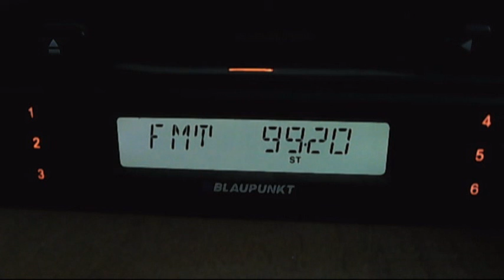kiss fm cozia via 25° pol 22:10